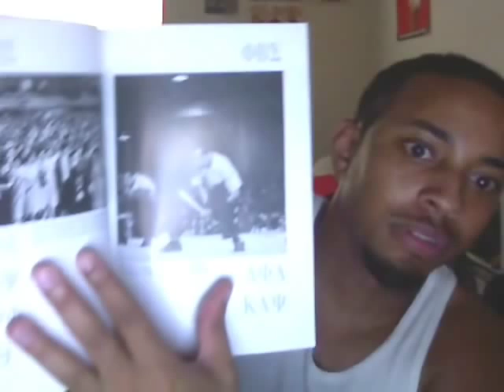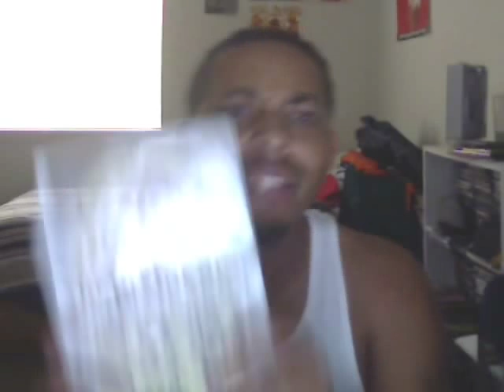DIVINE 9 - LAWRENCE C ROSS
QUICK UPDATE ABOUT BOOK AND LABOR DAY WEEKEND!